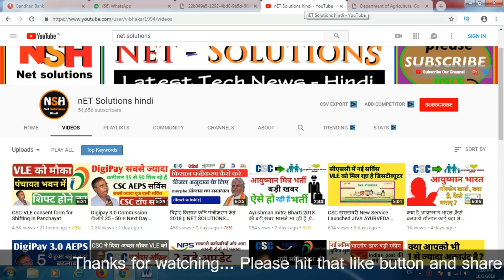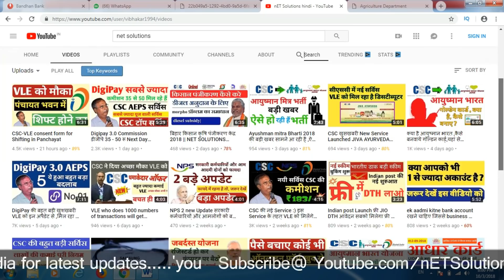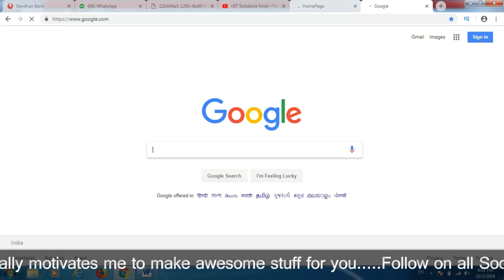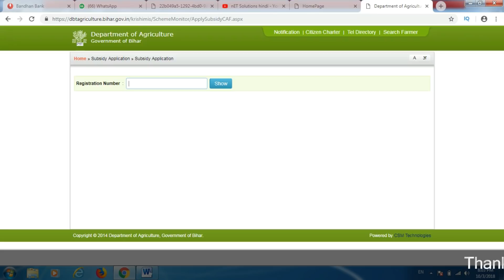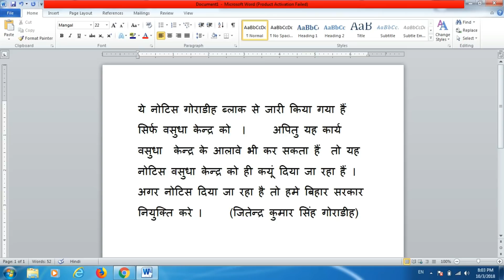( कॉमन सर्विस सेंटर ) के vle पर ,इन गलतियों पर प्रखंड द्वारा होगी करवाई must watch this video /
These notices have been issued from Goradih block only to Vasudha Kendra. But if this work can be done in addition to the Vasudha Kendra, then this notice is being given to Vasudha Kendra only. If the notice is being given, then we will appoint the Bihar government.

csc krishi diesel anudan news

About : NETSOLUTIONSHINDI is a YouTube Channel, where you will find most technological videos, CSC, Youtube tips , Make money online guide in Hindi, New Video is Posted Everyday :)

Yaha csc portal se juri kuch video hai jo aapke liye bhut hi kam ki hai ...
1. CSC VLE आपका हो गया है स्टार्ट CSC सर्टिफिकेट DOWNLODE होना करें ये प्रोसेस l LIVE
3.इस एप्प को 50 दिन रखो मोबाइल में 2 लाख लो Bank में ¦¦ OneAD 100% Proof /Refer Code [0HLJVL]
9.सीएससी कस्टमर केयर बताया कि Digipay का मिनिमम बैलेंस 5000 होना चाहिए , मैं digipay बंद कर दूंगा

1. Youtube.com/netsolutionshindi

◼Connect With Us On Social-media◼ ◾ Like Our Page On Facebook ◾Follow Us On Twitter Follows us on Instagram NOTE :- The Video is for education purpose, any misuse of the video, the channel won't be responsible. ▶ ALL THE IMAGES/PICTURES SHOWN IN THE VIDEO BELONGS TO THE RESPECTED OWNERS AND NOT ME.. ▶ I AM NOT THE OWNER OF ANY PICTURES SHOWED IN THE VIDEOS ▶ All content used is ©copyright to Techgupta , Use or commercial display or editing of the content without proper authorization is not allowed. ▶ Background Music ◀BACKGROUND MUSIC CRADIT GOES TO !!!